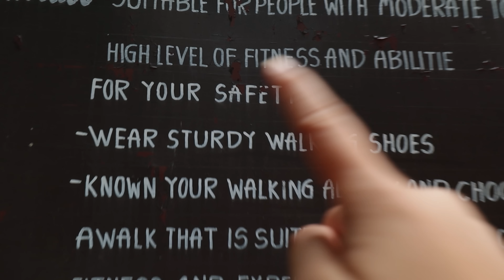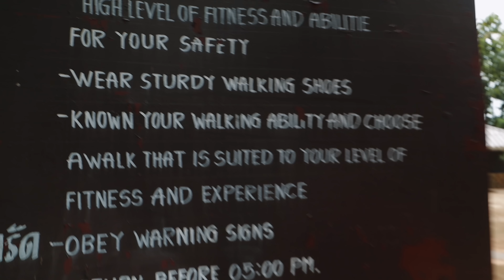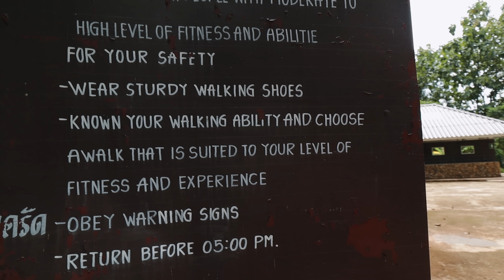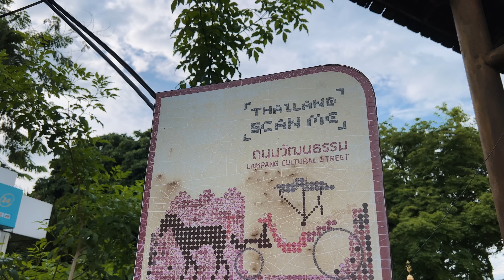They Say This Temple Brings You Closer to Heaven 🇹🇭 Lampang, Thailand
We were surprised to be trying so many things for the first time in Thailand! Join us as we explore the province of Lampang with a very specific mission - to climb to the top of the most mind blowing cliff edge temple in Thailand called Wat Chalermprakiat. We’ll also head into town to experience some of the traditional food and culture of Lampang.

📍วัดเฉลิมพระเกียรติ (วัดพระพุทธบาทสุทธาวาส) ลำปาง (Wat Chalermprakiat)

LET’S CONNECT

Video Breakdown by Chapters:
0:00 - Let's Explore Lampang
0:37 - Where to stay in Lampang
2:00 - How to get to the temple
7:32 - We made it!
11:35 - Trying traditional Thai snacks
17:15 - Bloopers